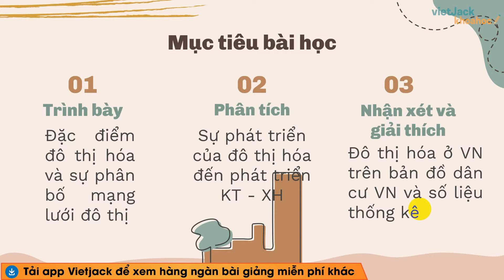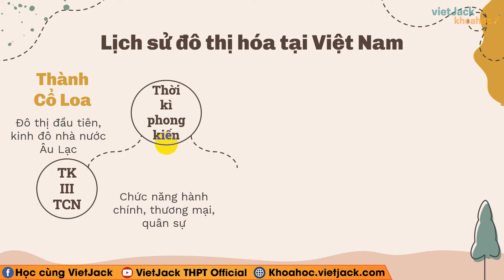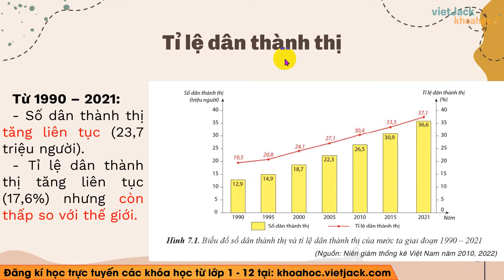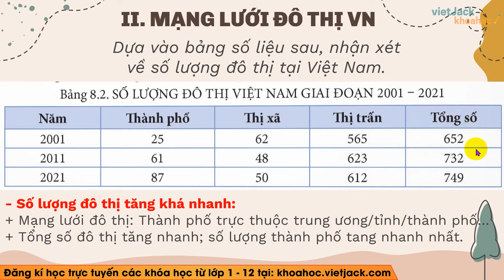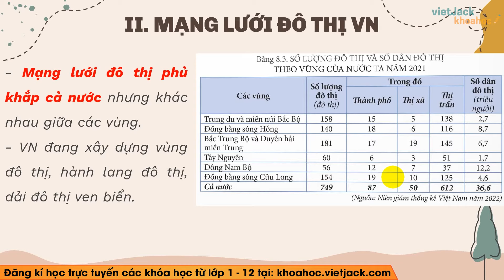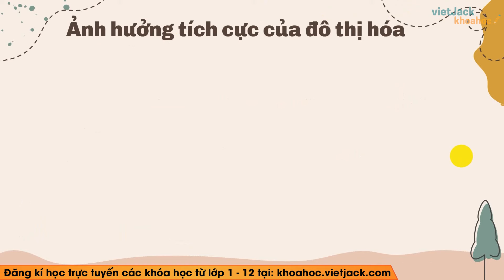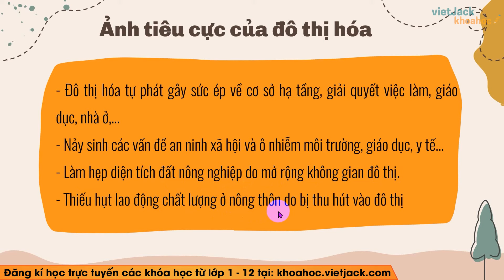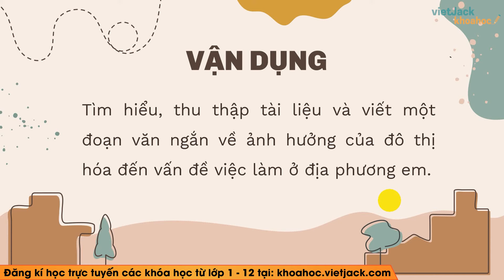Địa lí 12 Bài 7: Đô thị hoá - Cánh diều (DỄ HIỂU NHẤT)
🔖 Đề minh họa tốt nghiệp THPT Quốc gia form 2025. chỉ từ 89k

Bài giảng này cô sẽ giúp các em nắm chắc kiến thức về định nghĩa, các tính chất,... kiến thức trọng tâm bài Đô thị hoá trong chương trình Địa lí 12 - Cánh diều. Qua đó, các em có nền tảng kiến thức tốt để giải nhanh các dạng bài tập liên quan. Video này, cô cũng sẽ giải tất cả các bài tập của bài học này trong sách. Chú ý theo dõi bài học cùng cô nhé !

Bài học hôm nay bao gồm những nội dung chính như sau:
00:00 Giới thiệu
02:58 I. Đặc điểm đô thị hóa
11:58 II. Mạng lưới đô thị ở Việt nam
19:30 III. Ảnh hưởng của đô thị hóa
22:38 Bài tập tự luyện
Link video cho các em tham khảo thêm:

▶ Danh sách các bài giảng SGK Địa lí 12 - Bộ sách Cánh diều - Cô Vũ Hiên:
▶ Danh sách các bài giảng SGK Địa lí 12 - Chân trời sáng tạo - Cô Trần Hà: